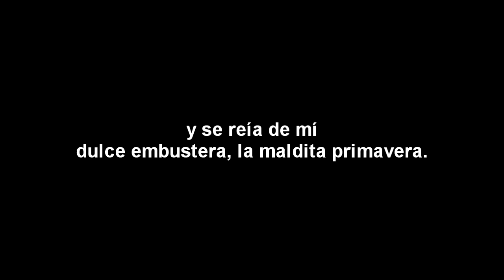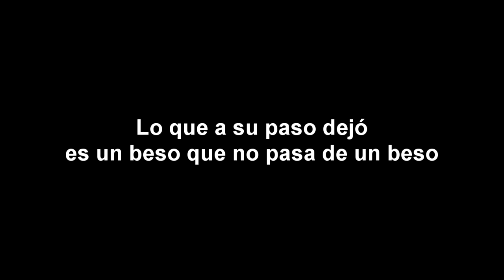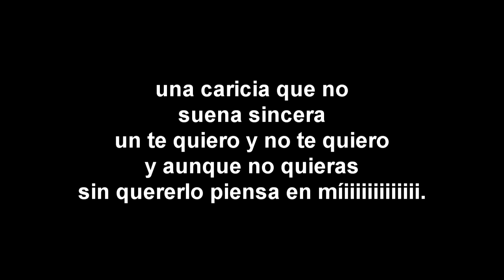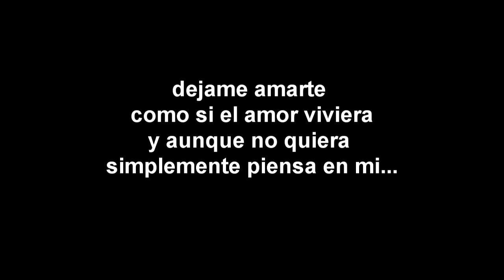Maldita primavera Yiyo Sarante KARAOKE